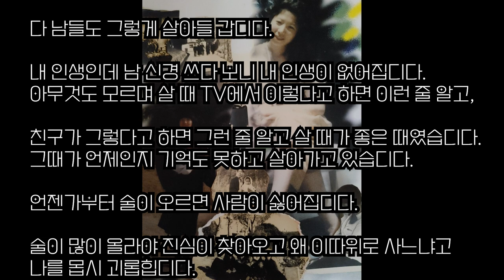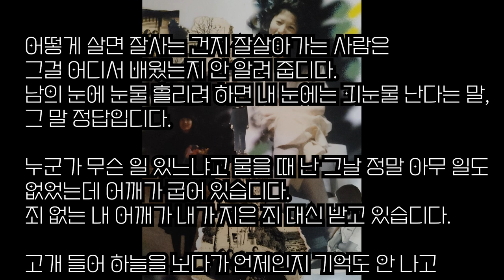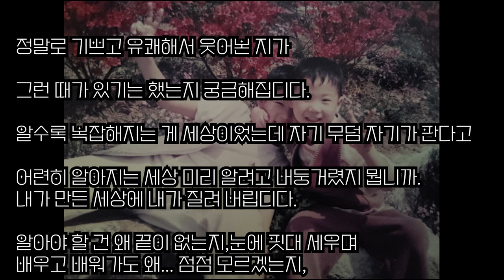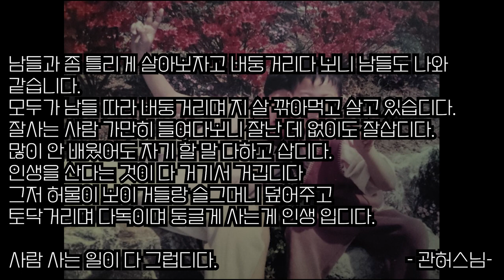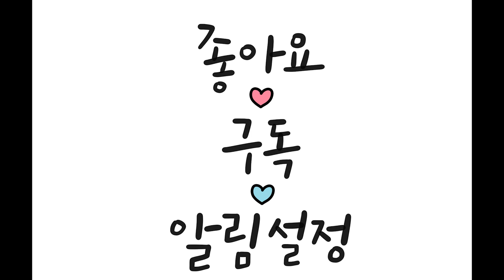사람사는 일이 다 그렇고 그럽디다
사람사는 일이 다 그렇고 그럽디다 -관허스님-